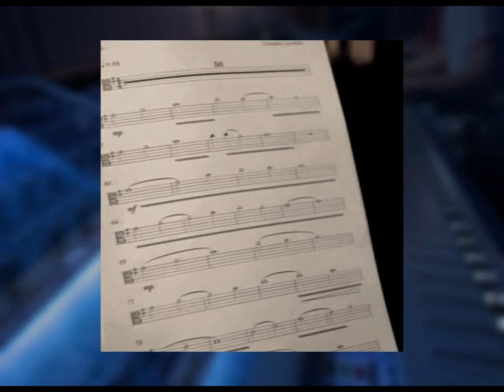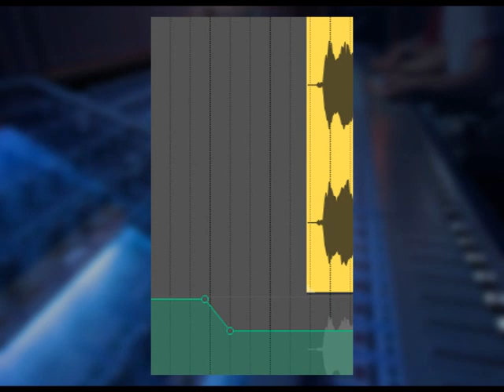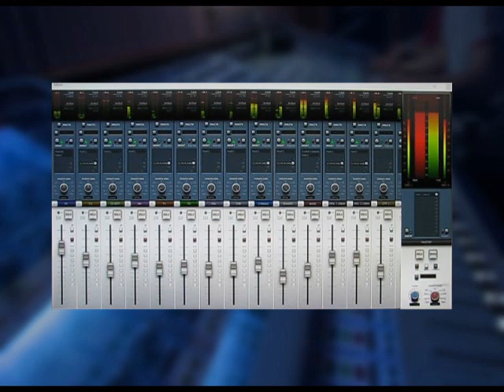do Cassete ao Digital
Como fiz a restauração e uma nova roupagem para ter o brilho e a delicada imponência que esta música merece!

Uma música que transmite a Paz e o verdadeiro Amor que tanto precisamos!